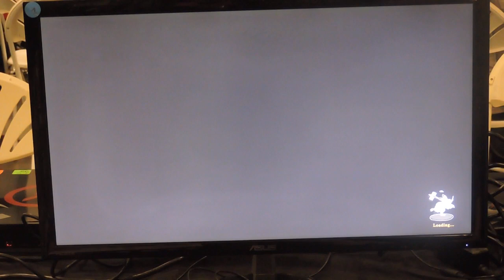KIT 2022 SAMSHO Losers Rd 4 Pool 1B Gooniekorn (White shirt Jubei) VS TakiTonfa (Purple shirt Jubei)